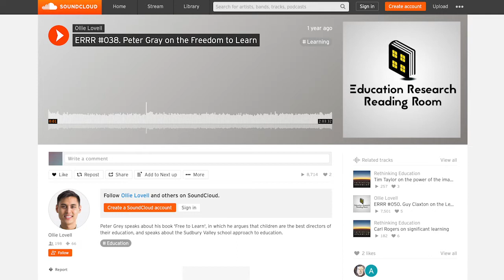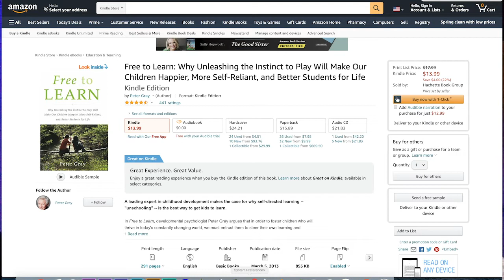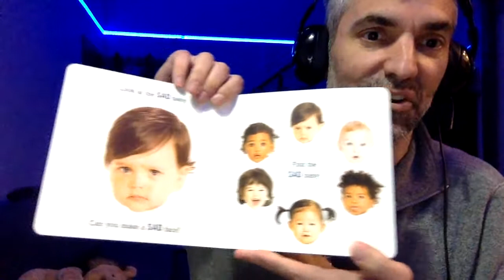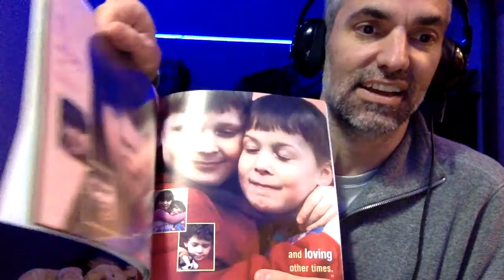Radical Parenting Podcast S2E2: Unschooling with “Free to Learn” and “Summerhill”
Tony & Kara discuss two seminal texts on unschooling, “Free to Learn” and “Summerhill” and explore self-directed education, the failure of traditional schooling, and the instinctive drive children have to learn through curiosity, play and exploration.